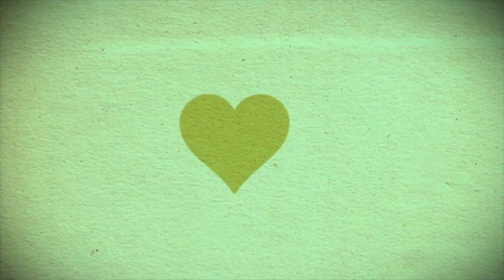【情感零地雷】只要相信自己 想成為什麼樣的人全都可以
雷洛美老師是一位國際激勵演說家，老師，作家，商業管理顧問和心理輔導。活躍於美國加洲主流以及華裔社會，曾獲“不平凡的母親”以及“傑出家庭貢獻”獎。

雷老師以流利的中英文用現代認知心理學作基礎，加上最新的西方正向心理學與行為學，結合東方的儒家思想，並且綜合豐富美國主流的人生經驗，用輕鬆有趣的方式，深入淺出的與學員探討實際生活的挑戰與解決辦法。幫助父母和孩子擺脫束縛自己成長的心理障礙﹕把缺點變優點，從消極變積極，轉失敗為成功，使夢想成事實，發揮自己都夢想不到的潛力﹐內外一起展現魅力﹗